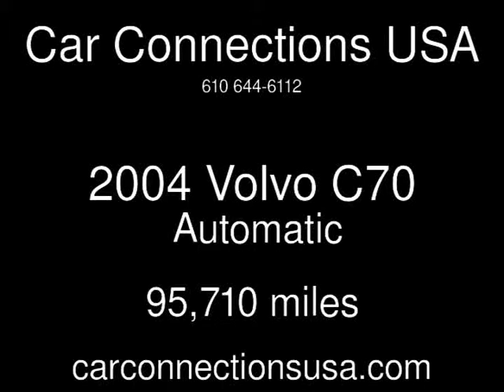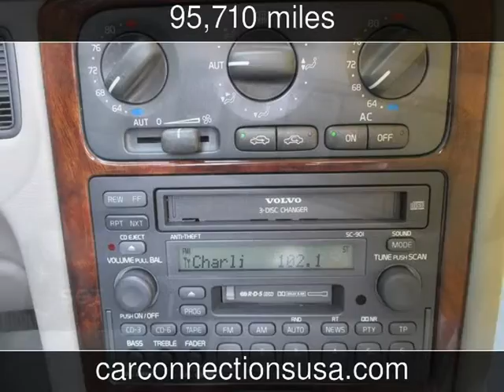2004 Volvo C70 Used Cars - West Chester,Pennsylvania - 2014-06-06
See more details about this used car This 2004 Volvo C70 with 95,710 miles is for sale at Car Connections USA.